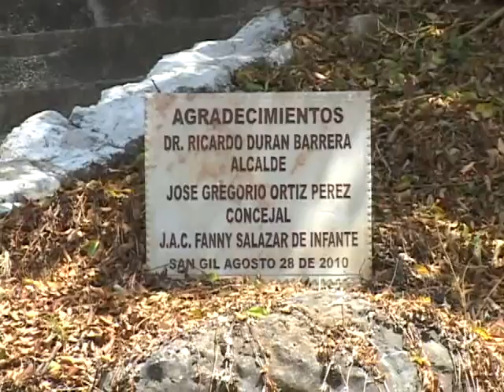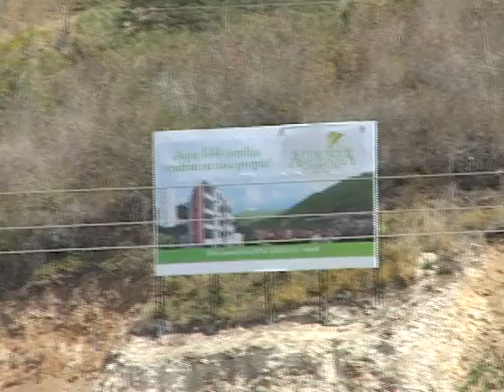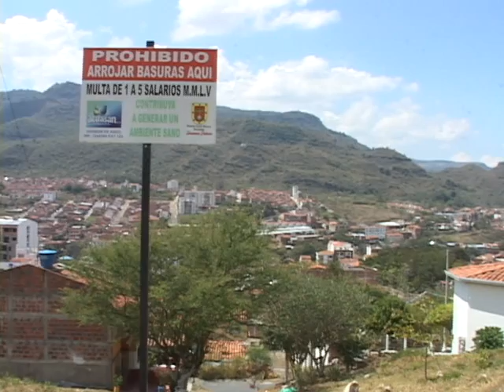apoyos el bosque